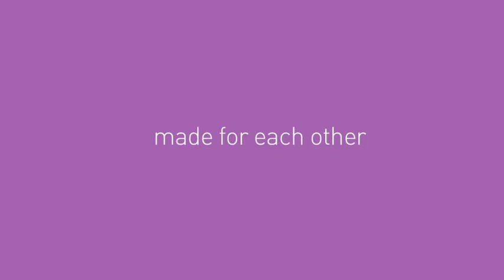Smart Touchless Soap Dispenser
This simplehuman touch-free sensor pump is the most efficient and easy way to wash your hands — no germs or smudges left behind. Perfect for small sinks or countertops, its high-efficiency pump provides fast and accurate soap dispensing in just 0.2 seconds. The silicone valve prevents messy drips and clogs. A wide opening makes refills fast, easy and mess-free. Use simplehuman soap for optimum pump performance.